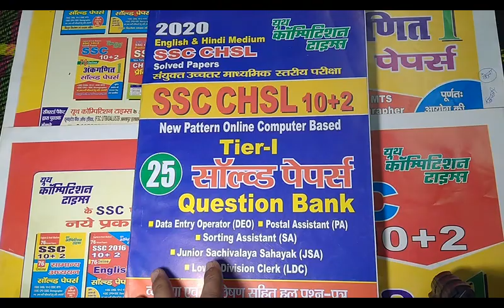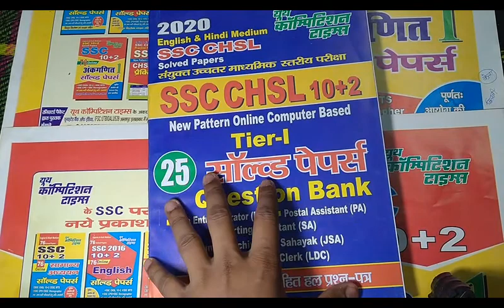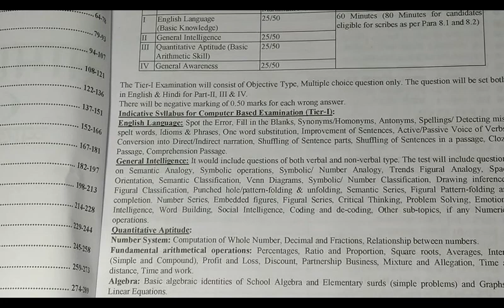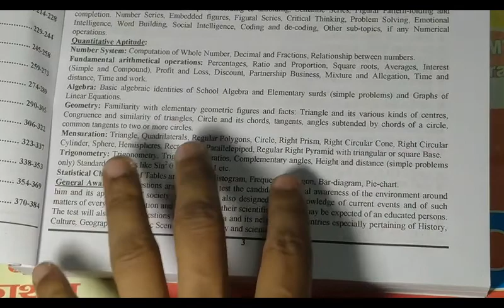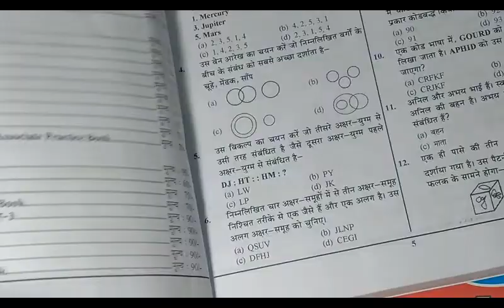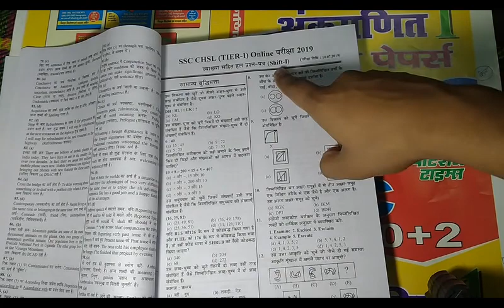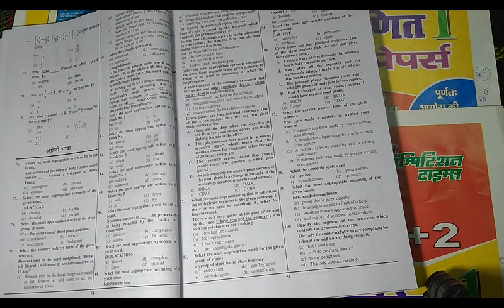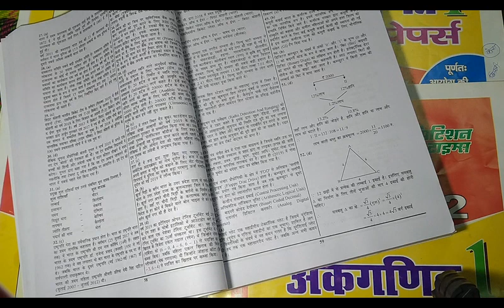SSC CHSL Tier - 1 Solved Papers ||SSC CHSL BOOKS ||YCT BOOKS